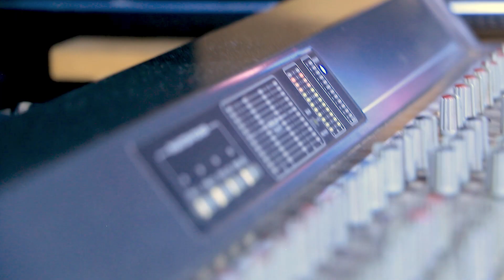Lavalava - Habibi Cover (ACOUSTIC GANUN VERSION) By Prince Deluxe - Official Video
Prince Deluxe is an upcoming recording artist, Swahili song writer based in Nairobi Kenya.
Produced by Double P Music @Xzylent_Media
Directed by George_Gero.